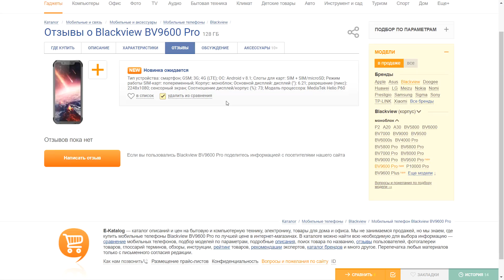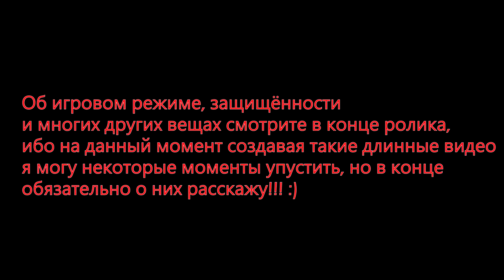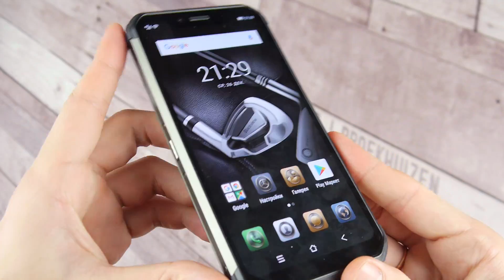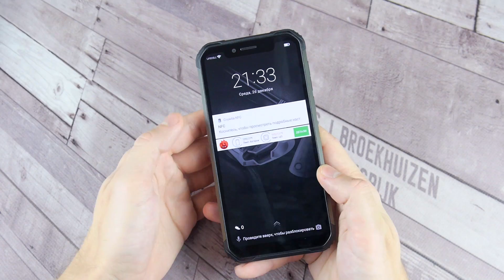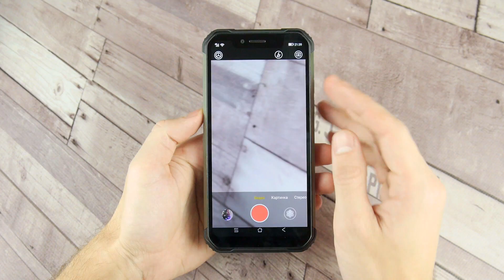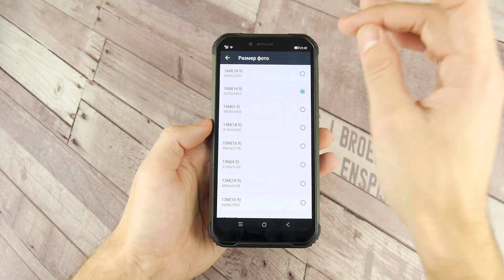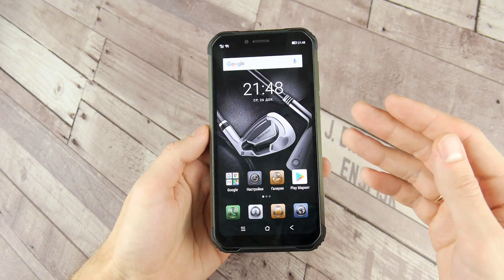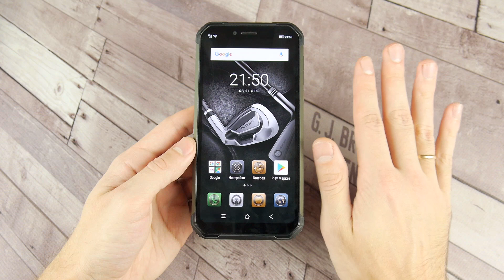Blackview BV9600 Pro, или ТОП-1 смартфон с защищённым корпусом!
Blackview BV9600 Pro - защищённый смартфон, обзор которого я хотел сделать около 4 месяцев и вот - получилось. Знаете, надежды оправдались с лихвой, и несмотря на то что данный гаджет пришлось купить за свои деньги - я ни капли не жалею и рекомендую его всем, и это НЕ РЕКЛАМА! Видео длинное, поэтому запасаемся чаем и терпением, будет интересно! ;)
P.S. Обязательно к просмотру желающим купить!